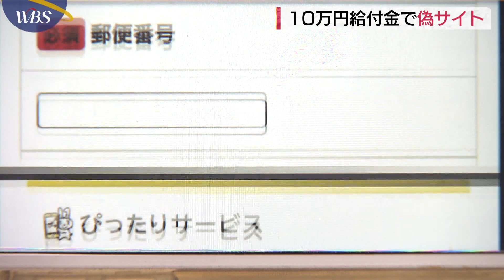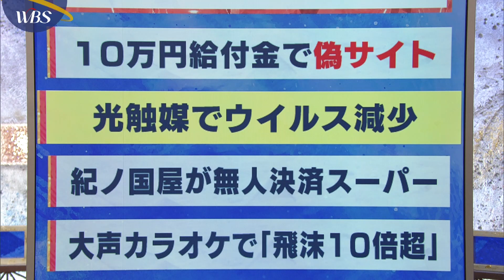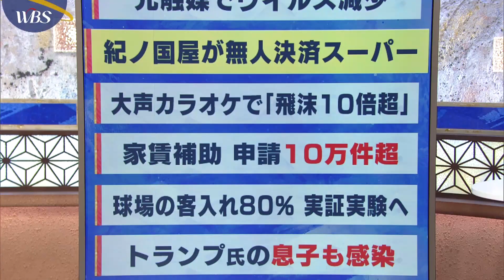10月15日のコロナ関連ニュースまとめ